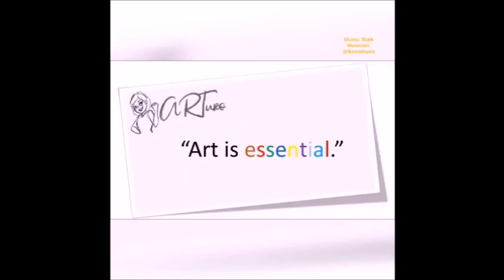PInoy carolers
Featuring the works of Bong Anore and Ronnel Pascua